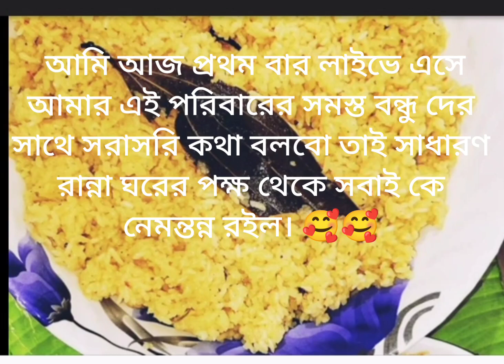তোমরা কিন্তু সবাই এসো বিকেল 4 টায়